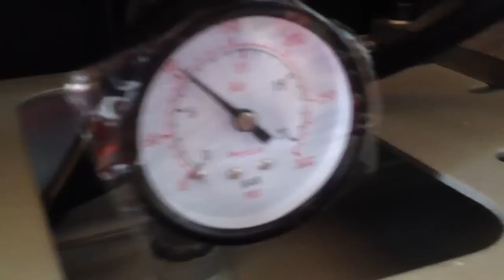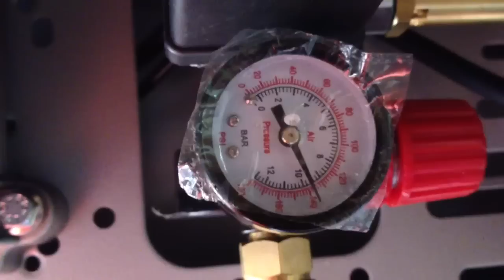Metabo 490/50W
Компрессор Metabo